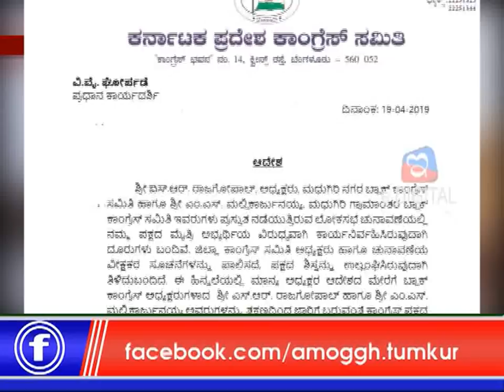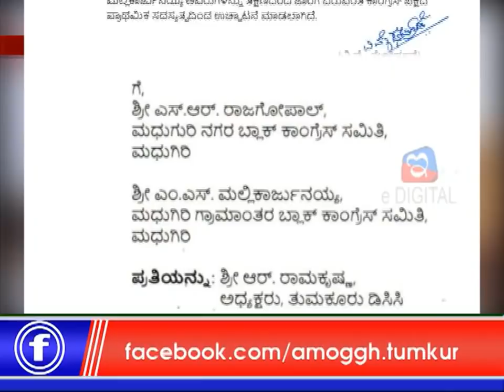21: 04: 2019: Amoggh News